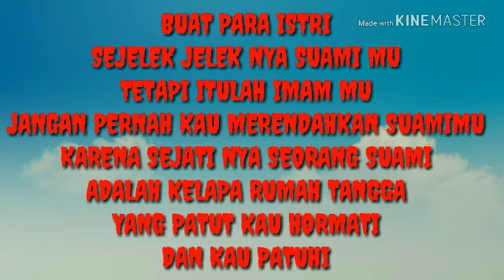BOJO GALAK (FILM PENDEK VERSI JAWA)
Seorang istri hendaknya memuliakan suaminya selagi suaminya masih berusaha dengan sekuat tenaga untuk membahagiakan nya.. bukan sebaliknya seorang istri yg pantas menginjak injak harga diri seorang suami.
Karena bagaimanapun seorang suami ada iman dan kepala rumah tangga dan memegang tanggung jawab penuh atas KELUARGA nya.